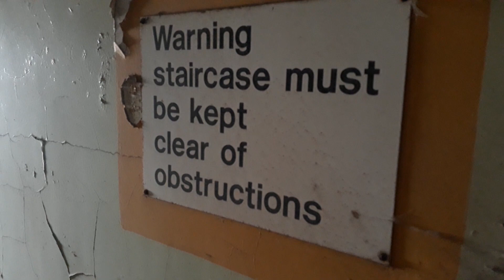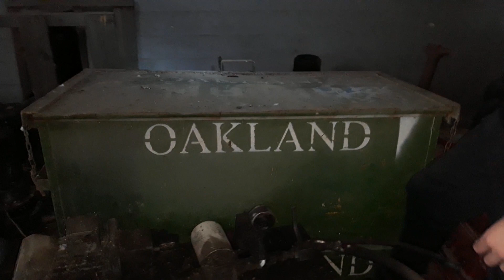THE ABANDONED FACTORY WITH EVERYTHING LEFT BEHIND